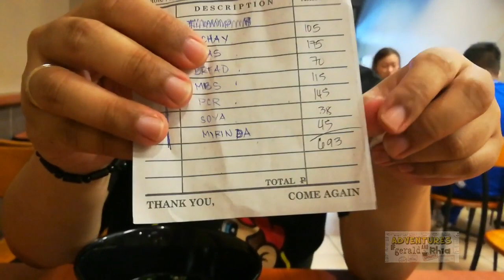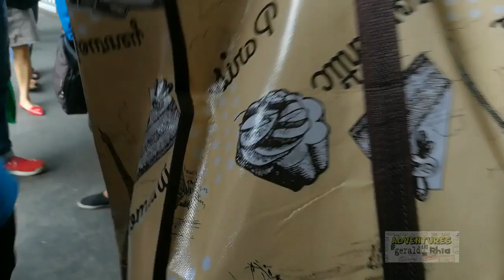Lunch Out At Tasty Dumplings in Binondo Manila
This video is about our delicious lunch at Tasty dumplings in Binondo Manila.

This particular video is a special edit of our recent trip to Divisoria and Binondo with bonus extra footages added from the main edit.

We loved the food so much we just had to do it. It was quite a special afternoon with us meeting a good friend from way back. Very thankful that during the filming of this video we bumped into our dear friend Sarsi Cabael again along with his fiancee Criselda Velasco.

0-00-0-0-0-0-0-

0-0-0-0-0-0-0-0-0